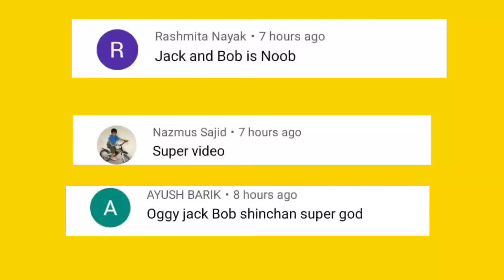Oggy And Jack try to Max Level in HIDE'N SEEK Game With Bob And Shinchan 🤣 Oggy Game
13 + *As per recent FTC regulations, the games on this channel are not in any way an indicator of its intended target audien.ce. Videos may contain mature language, themes and topics, and are therefore not recommended  to viewers under the age of 13..